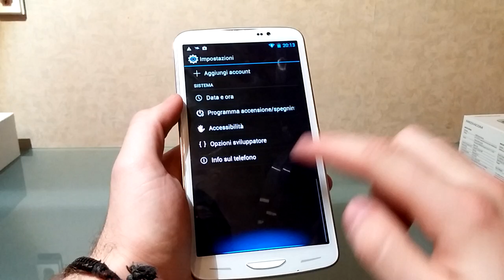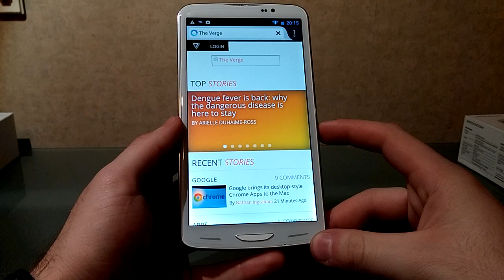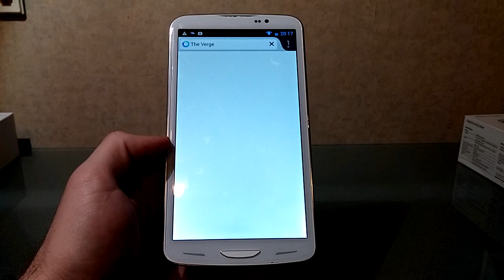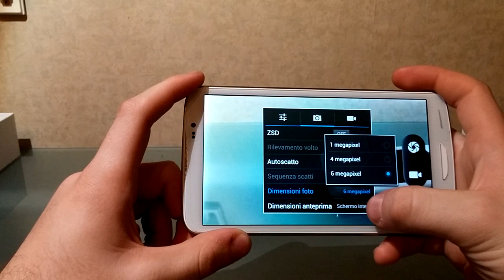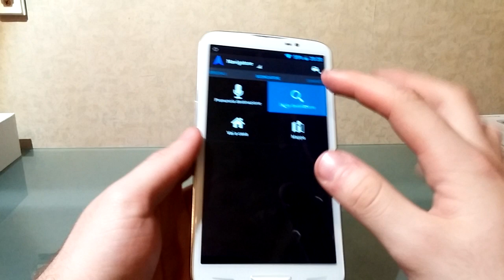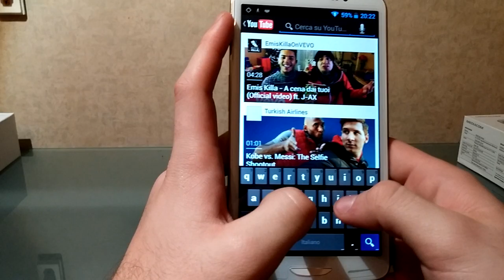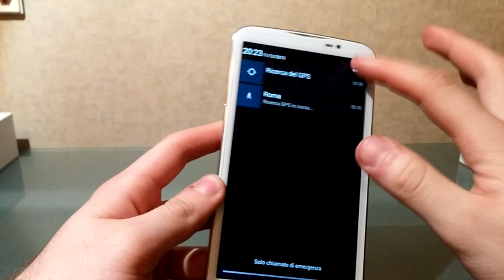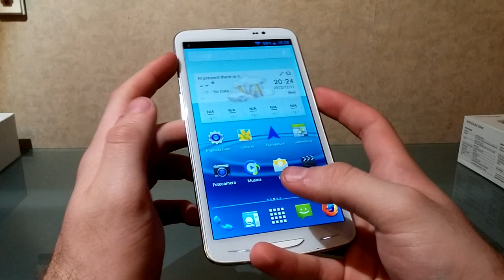Videoprova Mediacom PhonePadDuo S650 da Newsgeek.it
Altro phablet della casa Mediacom che abbiamo avuto in prova grazie all'ufficio stampa. Buona visione :)